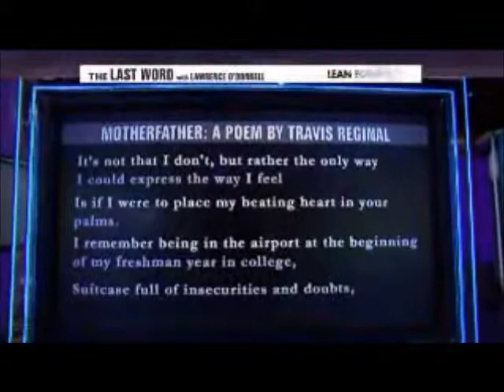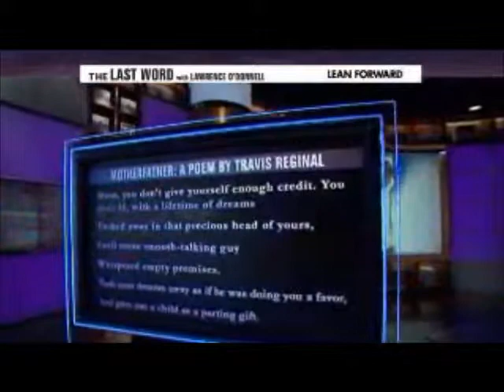Student rewrites gratitute in poem for his single mom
MotherFather: Student rewrites gratitute in poem for his single mom